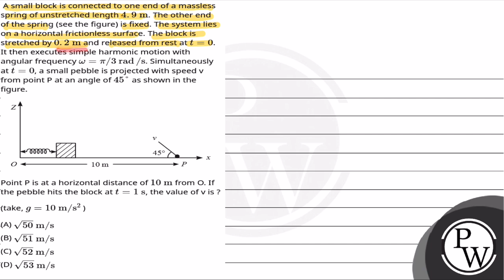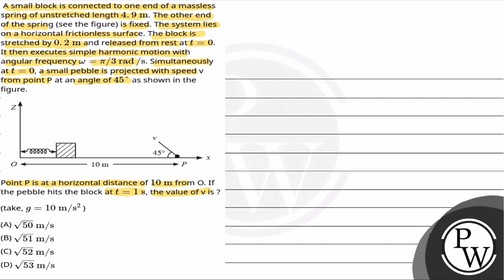A small block is connected to one end of a massless spring of unstretched length 4.9&#160;m. The....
A small block is connected to one end of a massless spring of unstretched length 4.9&#160;m. The other end of the spring (see the figure) is fixed. The system lies on a horizontal frictionless surface. The block is stretched by0.2&#160;m and released from rest at t=0. It then executes simple harmonic motion with angular frequency&#969;=&#960;/3 rad/s. Simultaneously at t=0, a small pebble is projected with speed v from point P at an angle of 45&#176; as shown in the figure.\n\nPoint P is at a horizontal distance of10&#160;m from O. If the pebble hits the block at t=1&#160;s, the value of v is ?\n(take,g=10&#160;m/s2 ) 📲PW App